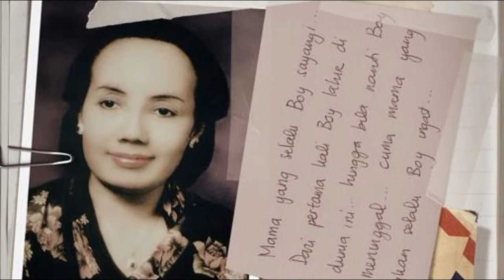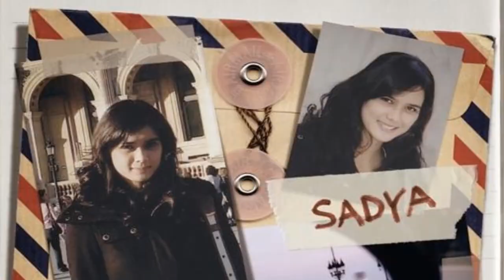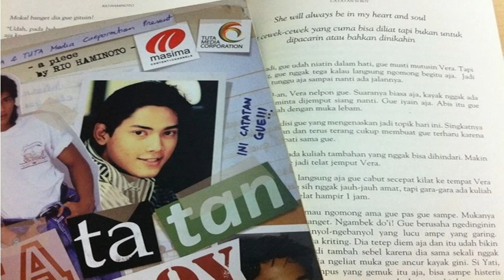Catatan Si Boy Dalam Catatan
Catatan si Boy adalah film drama Indonesia yang dirilis pada tahun 1987 dan disutradarai oleh Nasri Cheppy. Film ini dibintangi antara lain oleh Onky Alexander, Didi Petet, dan Meriam Bellina. Film ini sempat diberi judul lain yaitu Kugadaikan Cintaku menurut lagu ciptaan Gombloh yang menjadi soundtrack film ini disebabkan karena karakter Mas Boy belum terlalu populer di daerah luar Jakarta pada saat itu. Film ini menghasilkan lima sekuel pada tahun 1988, 1989, 1990, 1991, dan 2011. Pada tahun 2016, film ini di-remake oleh stasiun televisi NET. sebagai serial televisi.

Nasri Cheppy sempat masuk nominasi Sutradara Terbaik pada Festival Film Indonesia 1988.